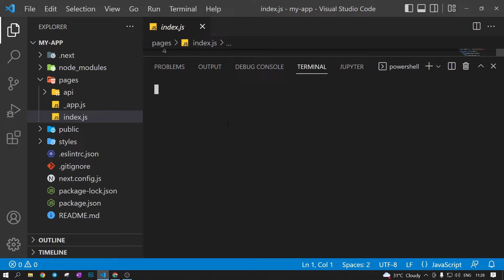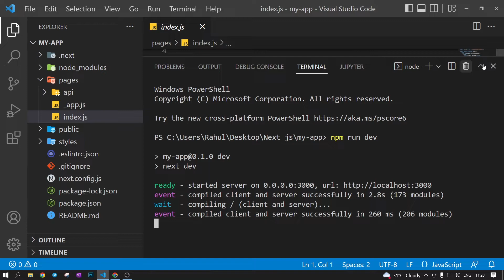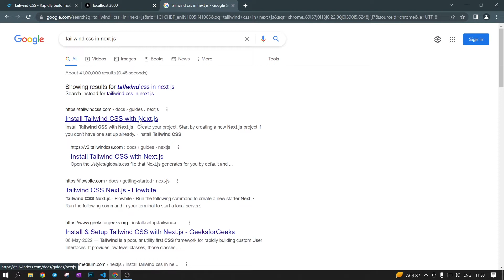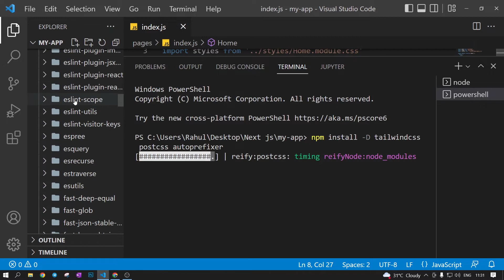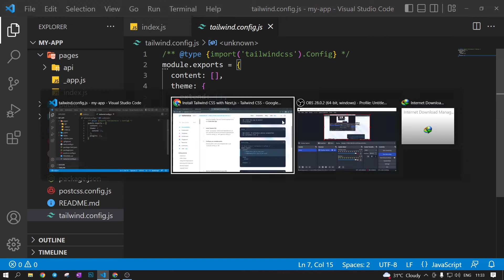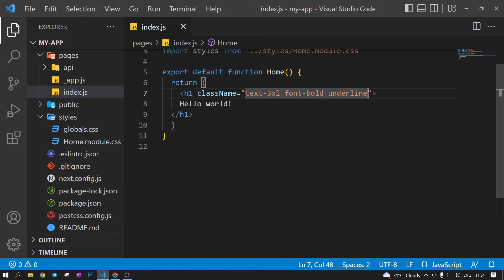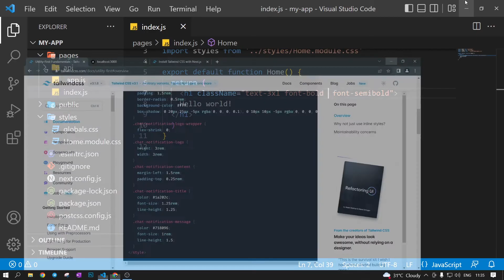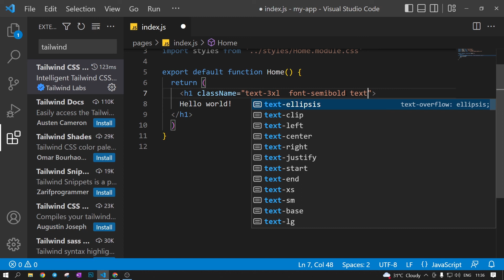Next.js Tutorial #3 - Setting up Tailwind CSS in a Next.js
Hi, this Next.js tutorial series you'll learn how to create a website with Next (& React) - including pages, routes, layouts, fetching data & deployment.

Here we are going to see How to integrate tailwind css in next application and also see how it works.

Ask Question